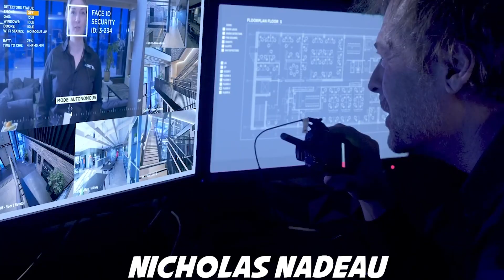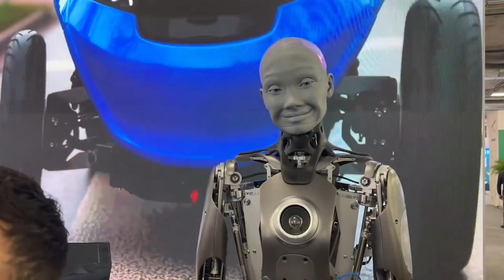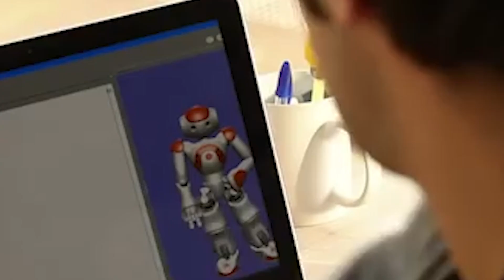FINALLY REVEALED! New Female Humanoid Robot | Weekly News #5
‘Human-Like’ Vision for Humanoid Robots
Immervision, a leading developer of advanced vision systems combining optics, image processing, and sensor fusion technology, has been chosen by Halodi Robotics to provide their next generation vision system for their humanoid service robot platform, capable of handling both human and computer vision. Robots are capable of performing a wide variety of tasks that are difficult or dangerous for humans to perform. To intelligently and accurately perform these tasks, they require mobility and the aptitude to explore, understand and function within various environments. For a robot to work autonomously, or problem-solve with human assistance, it requires sensor data to understand the human world and the ability to process the data and respond in a timely manner.
The difficulty is that for certain applications, a robot needs to combine both human and machine vision capabilities.

Humanoid Robots for Rent
Eerily realistic androids may be showing up at a party or publicity event near you, if a British firm called Engineered Arts has its way. A line of robots called Ameca is available for rent, to impress your guests with what its maker says is a "huge library of preprogrammed actions, speech and songs." While it can't walk, Ameca "can automatically maintain eye contact with passersby and react to those around them in unbelievably convincing ways," says Engineered Arts. The robot can also be programmed with "5 minutes of specially-made content built in by our experts: sell your brand, tell jokes or give a presentation."
A video of Ameca's facial expressions wowed the internet — particularly when the robot pushed away the hand of a seemingly intrusive researcher. The robot is sold and rented out for entertainment and education, according to The Verge. "They’re used by academics for research; by marketing teams for publicity stunts; and placed in museums, airports, and malls to welcome visitors." Ameca can run on autopilot, reacting to passersby with preset banter.

How Adults React to to Humanoid Robots
Robots are gradually being introduced in a wide range of real-world settings, including malls, manufacturing facilities, and healthcare facilities. A way in which robots could be particularly useful is in assisting seniors in both their homes and elderly care facilities. Researchers at University of Bari and University of Parma have recently published a new study exploring the emotional reactions of a small group of seniors after they interacted with Pepper, a humanoid robotic system. Their paper, available in Springer Link's Human-Friendly Robotics, suggests that seniors can display both negative and positive emotions while interacting with robots.

Using Humanoid Robots to Grow Human Tissue
Advanced medical robots can do everything from disinfecting rooms to performing surgery. Now, a team of researchers from the University of Oxford and robotics company Devanthro has engineered a robot shoulder that can function as a stretching mechanism in order to produce lifelike human tendon tissue. The new invention essentially serves as a bioreactor to grow human tissue. Researchers around the world have struggled for years to create human tendon tissue with the right elasticity required for use in a human patient.